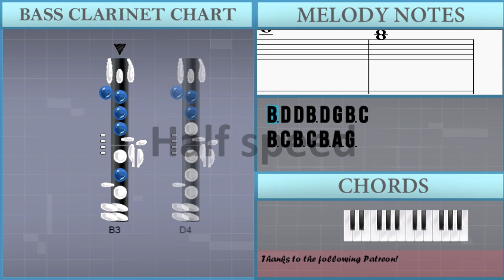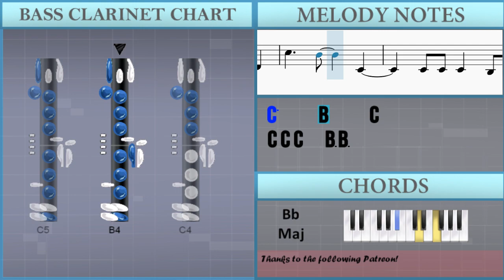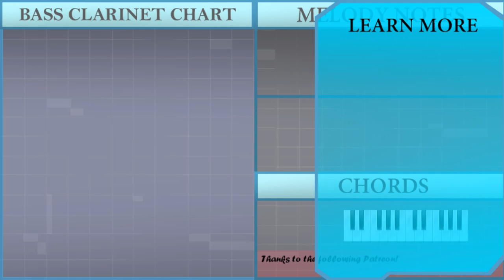SUPER EASY: How to play You Belong With Me by Taylor Swift on Bass Clarinet (Tutorial)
Comment and let us know how the videos have helped you. It keeps us going! :)The easiest way to learn how to play You Belong With Me (SUPER EASY) by Taylor Swift on the bass clarinet. It's a bass clarinet tutorial for You Belong With Me (SUPER EASY) by Taylor Swift.

EasyMusicLesson teaches you to play the your favorite instrument, through easy and simple animation so that you too can learn how to play You Belong With Me (SUPER EASY) by Taylor Swift on the bass clarinet easily. A bass clarinet tutorial with visual animation graphic.

Chords of Bass Clarinet arrangement:
F Maj   F Maj   F Maj   F Maj   F Maj   F Maj   C Maj   C Maj
G Min   G Min   A# Maj   A# Maj   F Maj   F Maj   C Maj   C Maj
G Min   G Min   A# Maj   A# Maj   G Min   A# Maj   F Maj   C Maj
G Min   A# Maj   C Maj   C Maj   F Maj   F Maj   C Maj   C Maj
G Min   G Min

Melody notes of Bass Clarinet:
B3 D4 D4 B3 D4 G4 B3 C4
B3 C4 B3 C4 B3 A3 G3
D4   B3 B3 A3   G3 G3
D4   B3   A3 B3   A3
G3 D4 D4 B3 B3 A3
G3 C4   B3 G3
A3 B3   B3   A3 G3
A3       B3
D4 D4 B3   A3 B3   A3
A3 D4 D4 B3 B3 A3 A3
A3       B3
D4
D4   G4   G4 A4 G4
A4   A4 B4 A4   G4
E4 G4 G4 E4 A4   D4 D4
E4 G4 E4 G4   E4 G4 E4
B4 A4 A4   G4 G4 B4
G4 G4   A4 G4 G4 A4
C4 C4 C4   B3 B3